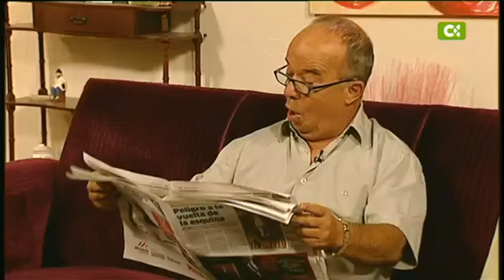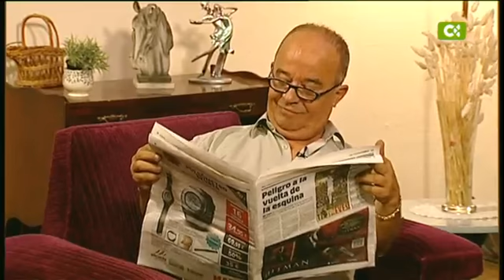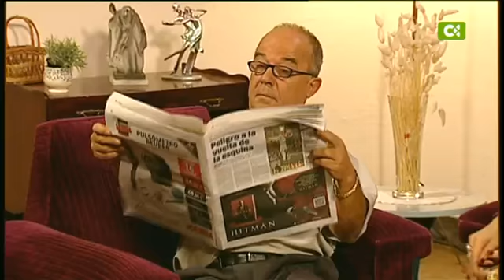10/01/13 Viva La Fiesta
Espacio de entretenimiento de todo el Archipiélago con la mejor música, humor y muchas novedades.